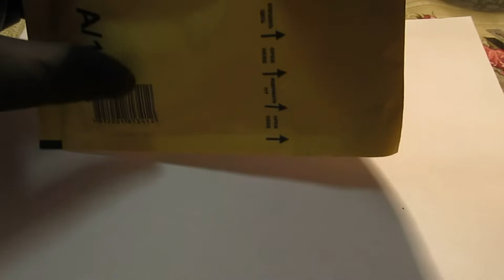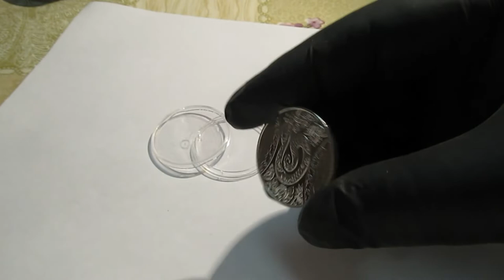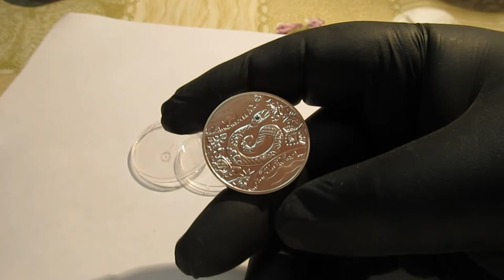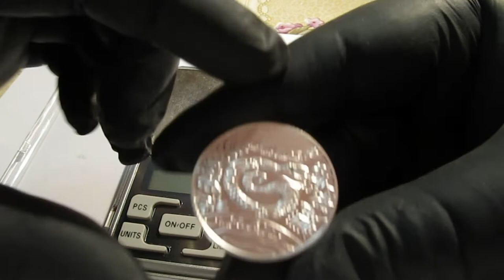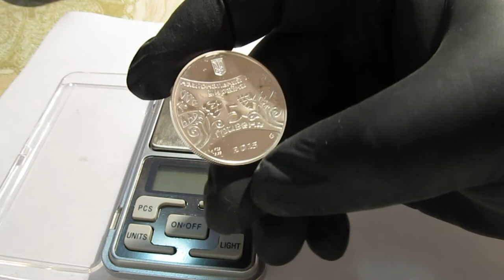Срібна монета України " Рік Змії"